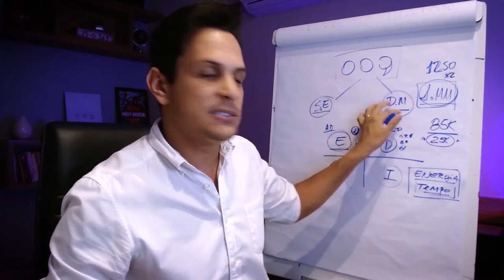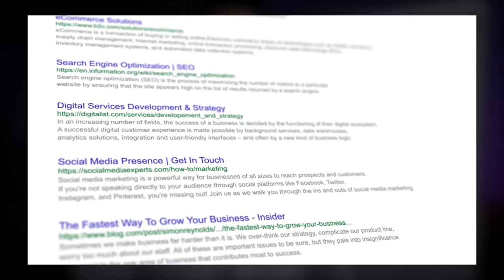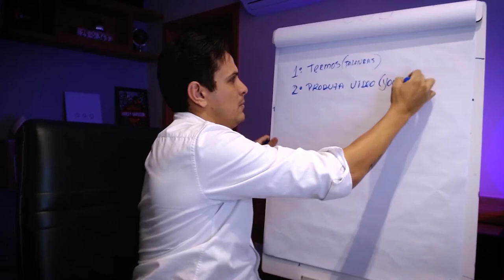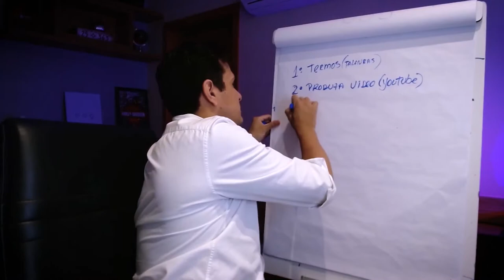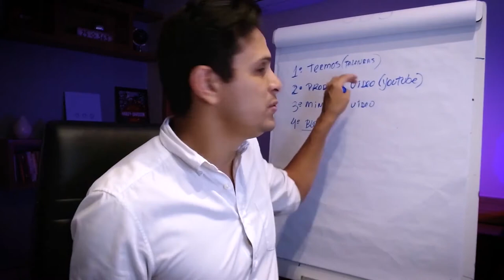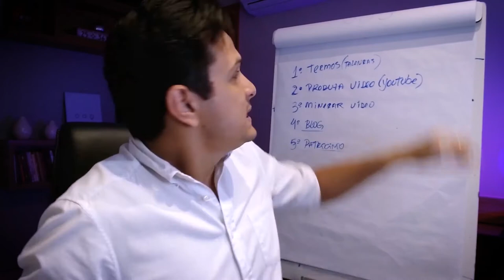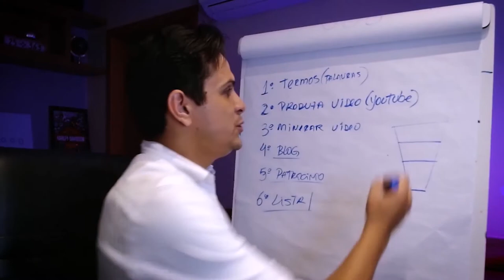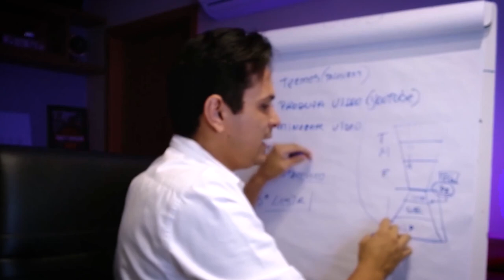Seja Encontrado na internet em 6 passos - Método Funil do Milhão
Você travou com seu lançamento e está precisando de um HELP?

É no balanço da Carroça que as abóboras se ajeitam…